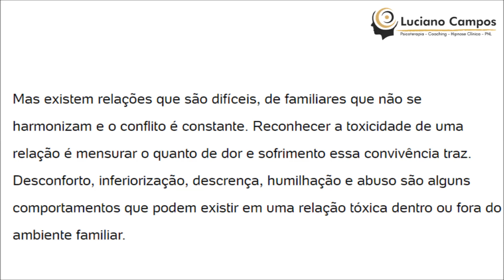O MAIOR OBSTÁCULO PARA VENCER A DEPRESSÃO!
Quer saber como eu posso te ajudar?

Muitas doenças se desenvolvem na toxicidade de um ambiente familiar ou profissional.

A depressão não é diferente.

Depressão tem cura sim!

A cura da depressão envolve muitos fatores.

A cura da depressão envolve a mudança de muitos hábitos.

A cura da depressão envolve alimentação, sol, sono, ambiente, psicoterapia, enfim, muitos pontos.

A cura da depressão não passa por medicamentos.

Pelo contrário, essas drogas dificultam a cura da depressão.

Como os médicos e psiquiatras praticamente só sabem prescrever remédios, acabam por dizer que Depressão não tem cura.

Quem diz isso está errado!

A depressão tem cura sim!

Mas esse protocolo precisa ser diferente dos protocolos tradicionais que aprisionam pessoas na depressão.

Como John Hopkins disse certa vez: "insanidade é continuar a fazer as coisas da mesma maneira, buscando obter um resultado diferente".

Luciano Campos
Psicoterapeuta
Hipnotista Clínico
Head Trainer